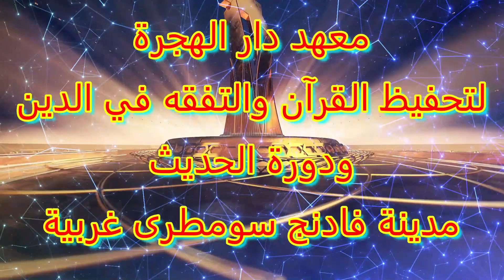SUNAN ABU DAUD SERI 22